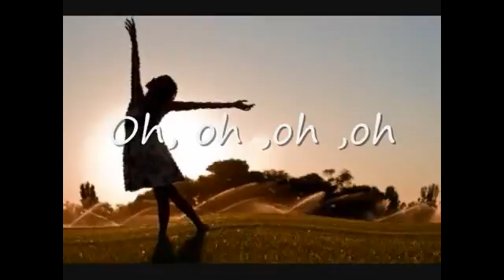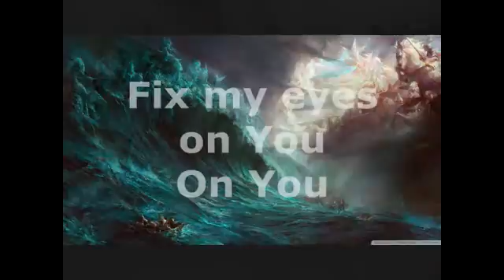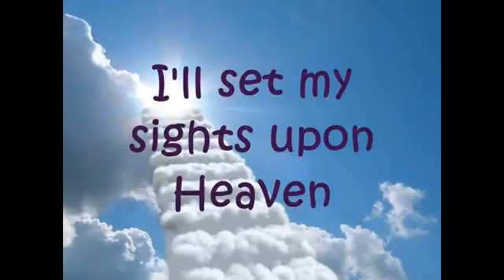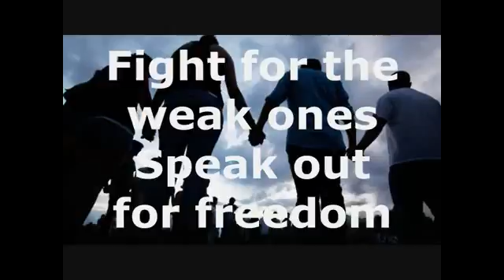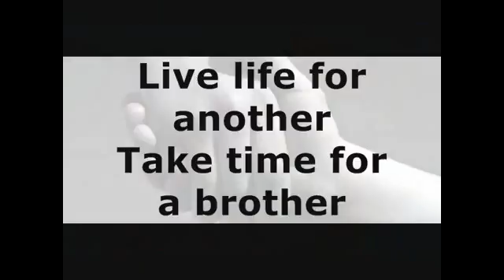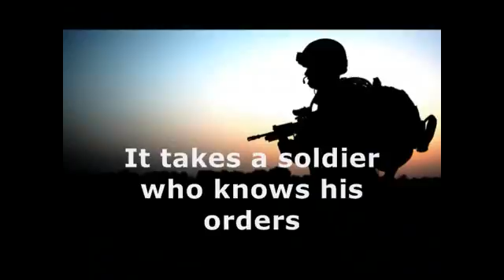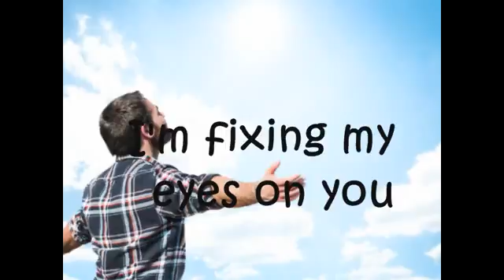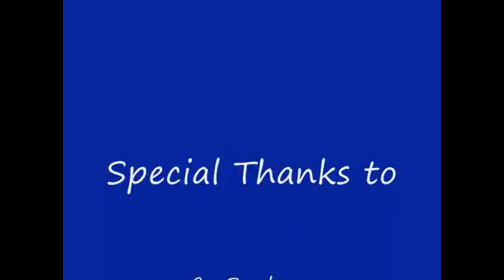fix my eyes~lyrics video by Oyis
This song by for Kings and Country is inspiring and a message reminding us of Heb 12:2. This video is dedicated to My Lord.